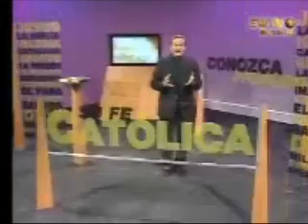¿Que es la infalibilidad papal? / Oración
(EWTN) El Padre Pedro Nuñez nos explica en que consiste la infalibilidad papal